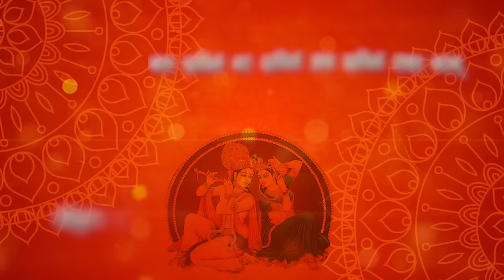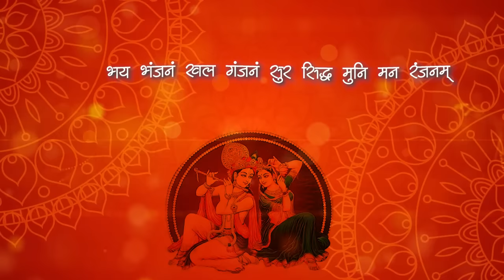Shri Krishna Stuti | Dr. Vishwas Sharma | Krishna Bhajan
Credits:
Singer: Dr. Vishwas Sharma
Music Arrangement : Dr. Vishwas Sharma, Manindra Dubey, Praveen Sharma
Video : Jatin Manwat
Creative Direction: Jatin Manawat

Special Thanks:
Pt. Bhavishya Sharma Ji
Ms. Abha Kapoor Ji